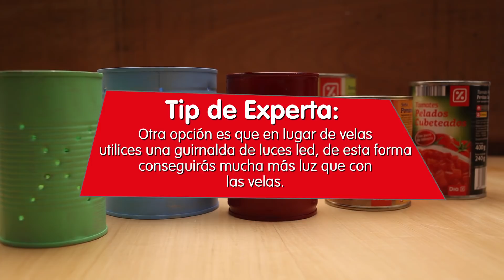DIY Lamparas con onda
¡DIY súper útiles y fáciles!

¿Tenes latas guardadas y no sabes que hacer?
Te proponemos esta idea sencilla que queda muy linda para y tener una lampara 😏

¡Es muy fácil! Animate a reciclar.